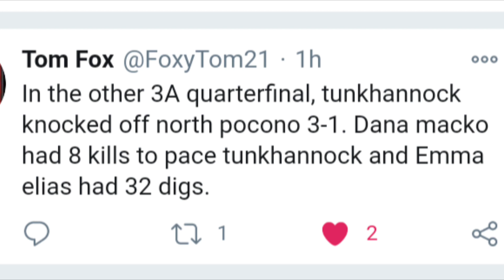Emma Digs Travel Ball